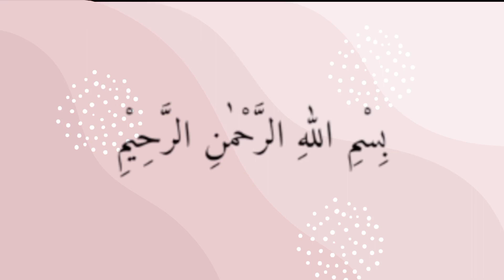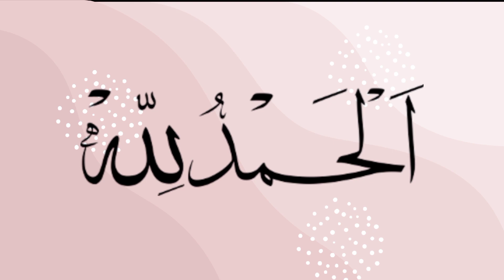round neck design with leave cutting and stitching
plzz watch my full video thnx

Hey ladies, are you looking for a stylish and comfortable shirt that will make you stand out from the crowd? Look no further than our ladies shirt with a unique neck design! This shirt is perfect for any occasion, whether you're dressing up for a night out or keeping it casual for a day at the office.

The neck design of this shirt is what really sets it apart. It's not your typical collar or scoop neck - it's something special that will make you feel confident and fashionable. Plus, the material is soft and breathable, so you'll feel comfortable all day long.

We offer this shirt in a variety of colors and sizes, so you can find the perfect fit for your style and body type. And with our affordable prices, you can stock up on multiple colors without breaking the bank.

So why wait? Add our ladies shirt with a unique neck design to your wardrobe today and start turning heads wherever you go!

shirt neck design,
latest kurti neck designs,
simple shirt neck design with lace,
tranding neck design,
kurti front neck designs,
latest simple kurti neck designs,
trending neck design,
kurti neck design,
neck design,
beautiful kurti neck design,
beautiful neck design,
short shirt design,
shirt design,
kurti neck design 2023,
suit ki neck designs,
top hundred neck designs
gale ka design,lace design,
suit front neck designs
kurti neck design,
potli neck design
neck design,
viral neck design,
round neck design,
trending neck design,
2023 neck design,
neckline design,
kurti gala designs,
potli button neck design,
neck design 2023
needle girl neck design,
potli neck design for kurti